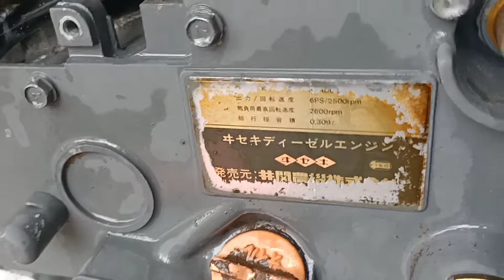NF60 gia 8.x va clip rua may thuc te cua tiem lh 0907477444